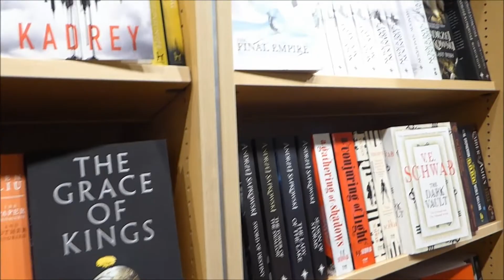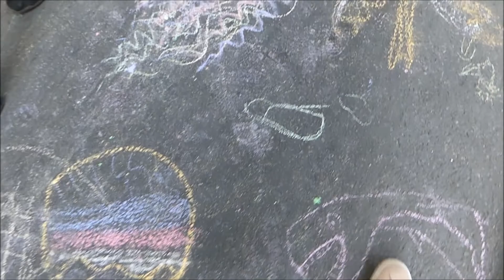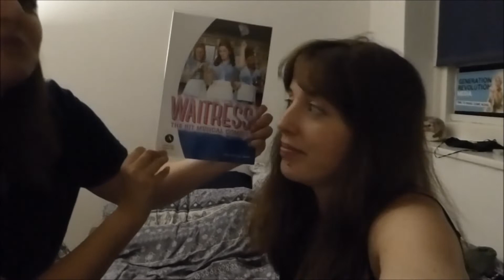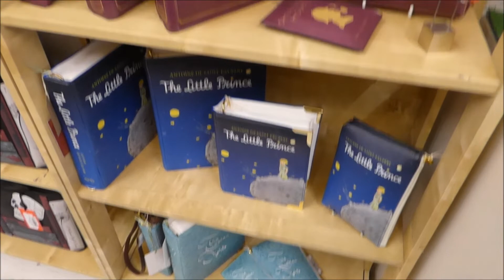Vlog Londres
↓ Déroule pour plus d'infos ↓

Voici un petit aperçu de mon séjour à Londres, j'espère que vous allez apprécier le voyage ^^